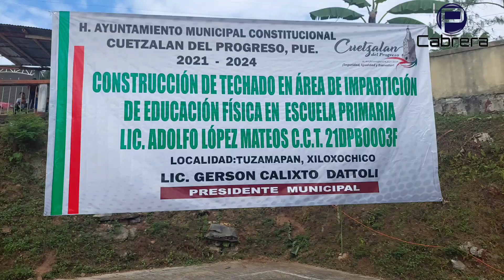CápsulaInformativa.FERYMÁS Banderazo de Inicio de Obra en Tuzamapan Xiloxochico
CápsulaInformativa.FERYMÁS
Se realiza Banderazo de Inicio de Obra en la Comunidad de Tuzamapan XILOXOCHICO
En Tiktok.. capsulainformativa.f.e.r